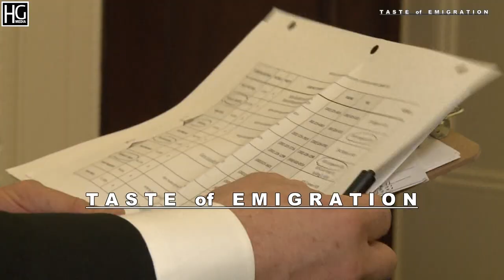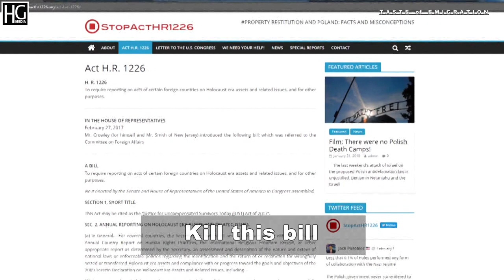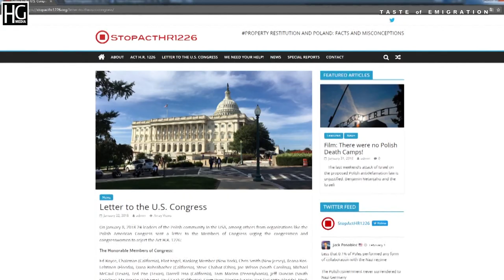Koniec Polski? Głos z Emigracji.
Od kilku miesięcy obserwatorzy polonijnej i krajowej sceny politycznej zwracają uwagę na działalność Edwarda Wojciecha Jeśmana, prezesa i jednocześnie dyrektora Kongresu Polonii Amerykańskiej w Południowej Kalifornii, który w grudniu 2017 roku poinformował opinię publiczną o niebezpieczeństwie jakie płynie z procedowanych w Stanach Zjednoczonych aktów legislacyjnych. Analiza prawna antypolskich ustaw S. 447 i HR 1226 dowiodła, że mamy do czynienia z kolejnym zamachem środowisk żydowskich na polski majątek, dokonywanym rękami rzekomo sojuszniczego państwa, czyli Stanów Zjednoczonych.

Kilka dniu po nagłośnieniu całej sprawy w polskiej przestrzeni medialnej przez red. Stanisława Michalkiewicza partia rządząca w przyśpieszonym tempie przygotowała ustawę o IPN. Międzynarodowy ferment wokół ustawy o IPN odwrócił uwagę od prawdziwego problemu, czyli od ustaw S. 447 i HR 1226 procedowanych w USA.

W marcu br. w Waszyngtonie miała miejsce akcja Polaków mieszkających na stałe w  Stanach Zjednoczonych, którzy postanowili wręczyć kongresmenom komplety dokumentów zawierających analizę prawną antypolskich ustaw oraz naświetlających kontekst historyczny całej sytuacji. Dzięki dobrze zaplanowanej akcji dokumenty w ciągu kilku godzin trafiły do blisko 400 biur mieszczących się w trzech budynkach rządowych na Capitol Hill.

Jednak akcja polonijna nie przyniosła zakładanego rezultatu i Kongres przegłosował w trybie przyśpieszonym ustawę S 447. Od tej pory wszystko było w rękach Donalda Trumpa. Można było go przekonać kanałami dyplomatycznymi, aby tej ustawy nie podpisywał. Można było..., ale marszałek senatu Stanisław Karczewski 30 kwietnia br. odmówił komentarza w tej sprawie. Odwróceniem uwagi od problemu okazała się  kilka dni później awantura o Pomnik Katyński w Jersey City, gdzie bohaterską rolę próbował odegrać...  marszałek Karczewski.

Dziś Sejm RP ugiął się przed okupantem. Jak podaje portal Magna Polonia: "Sejm przegłosował nowelizację ustawy o IPN. Chodzi o zrezygnowanie z przepisów karnych, czyli artykułu 55a znowelizowanej ustawy o IPN, który przewidywał do 3 lat więzienia za przypisywanie narodowi polskiemu zbrodni nazistowskich. Za nowelizacją ustawy opowiedziało się 388 posłów, przeciw było 25, od głosu wstrzymało się pięciu".

Czym "dobra zmiana" odwróci teraz uwagę opinii publicznej? Wszak Mistrzostwa Świata dla naszj drużyny już się zakończyły. 500 Plus wystarczy na chleb, ale igrzysk już nie ma.

Jedynym ratunkiem dla sondaży PiSu wydaje się być zmiana premiera na Maciarewicza i wypowiedzenie wojny Rosji. :-)

scenariusz i realizacja: Hubert Gorczyca
czytał: Artur Kalicki
Oslo 2018